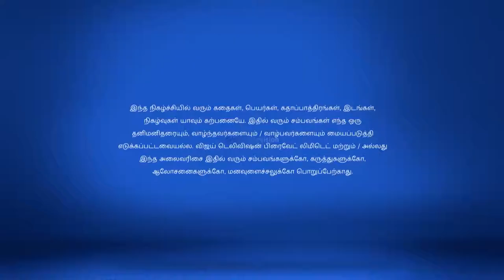Nenjam Marappadhillai Full Episode 277